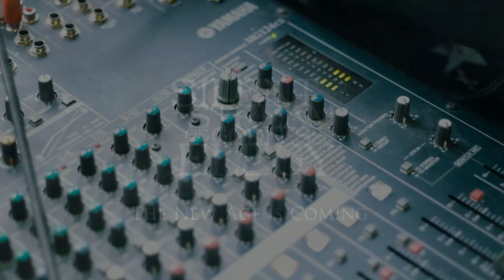SILENT STREAM OF GODLESS ELEGY - Ptakoprav (rehearsal sample)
A sample of PTAKOPRAV (The one who talks to birds), song from the upcoming album SMUTNICE, taken at rehearsal in Studio Kodaň in fall 2017.